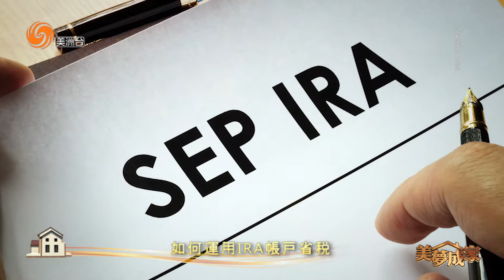美夢成家 第34季 第06集